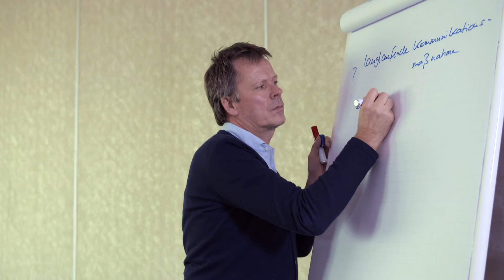XAVER Award 2016 / Die Jury